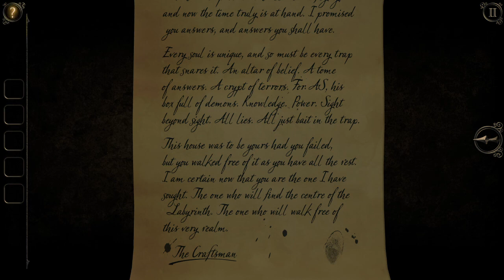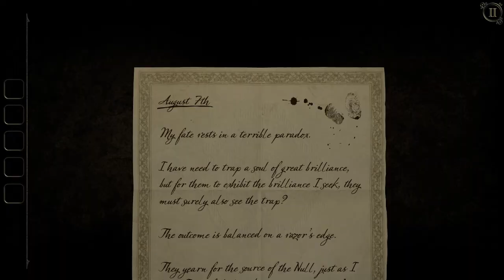Evna Plays The Room 3 Episode 3 The Clock Tower